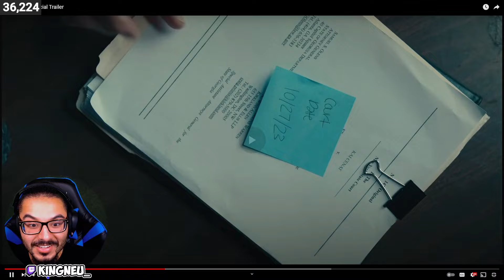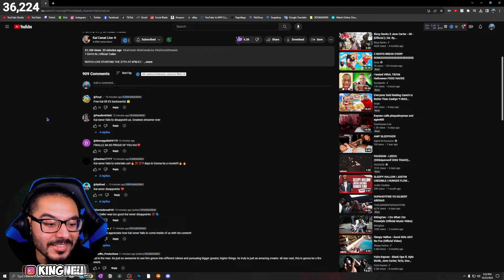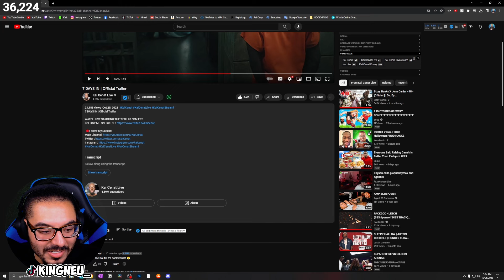Kai Cenat - 7 DAYS IN | Official Trailer | REACTION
King Neu Reacts To 7 DAYS IN | Official Trailer

➤ FOLLOW ME TO STAY UPDATED!